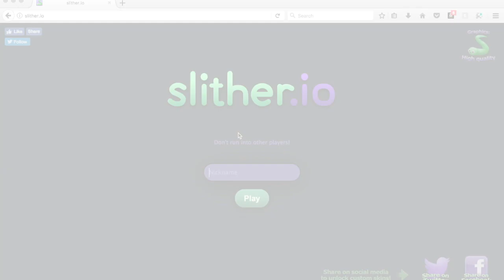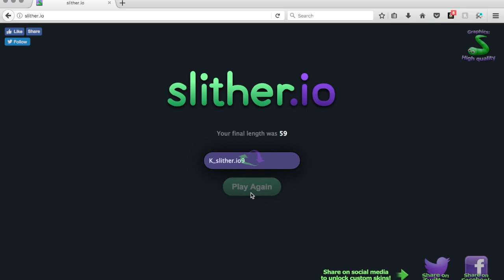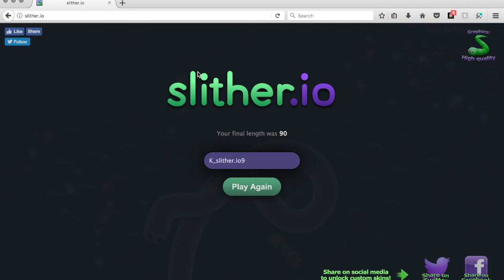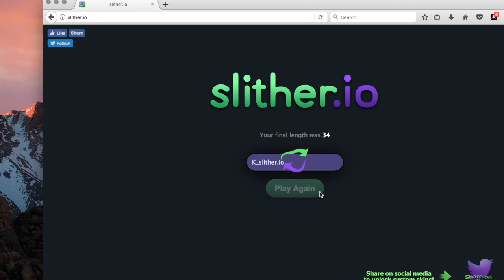Slither.io with Kinsey "K" CKY Gamers slither snake worm game online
Kinsey "K" playing slither.io gaming and having fun.